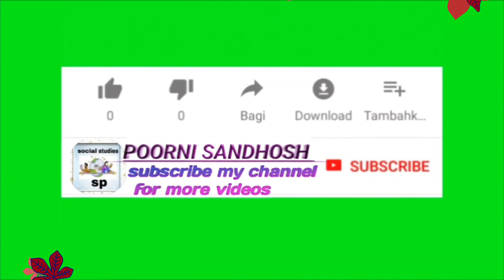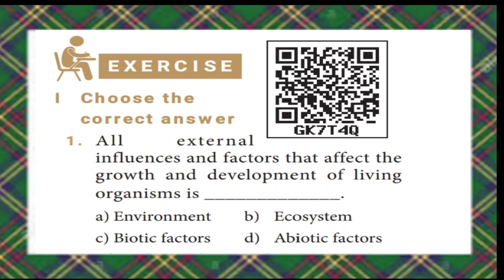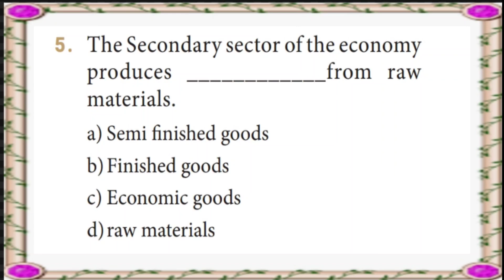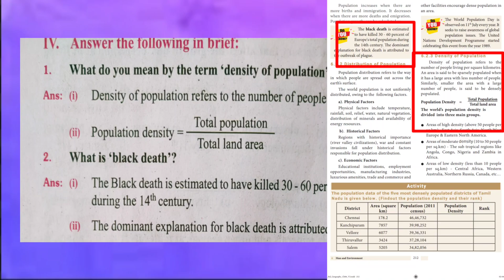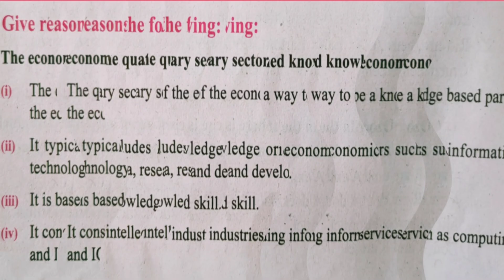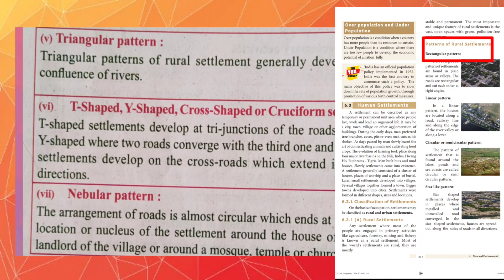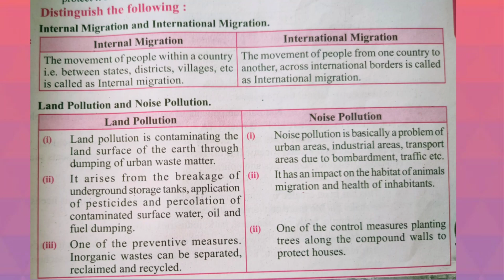MAN AND ENVIRONMENT CLASS 9 GEOGRAPHY UNIT 6 BOOK EXERCISE, QA & HOTS||TNPSC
BOOK back Exercise, QA & HOTs
* Find out the correct statement
* Answer the following in brief
* Give Reasons
* Distinguish between
* Paragraph answer
* Map Skill